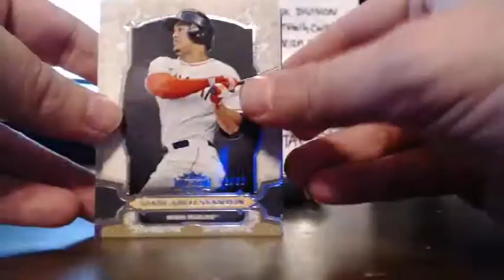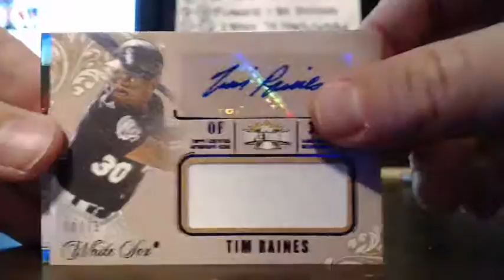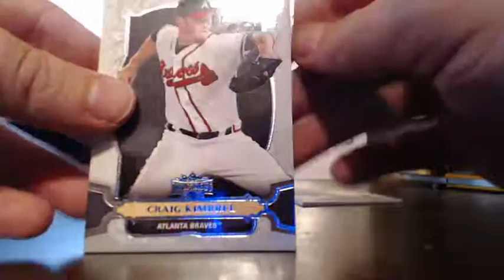CHAD D TTT BOX ANOTHER BRAVES TRIPLE AUTO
CHAD D TTT BOX ANOTHER BRAVES TRIPLE AUTO. Make sure to check out the video and join in a break